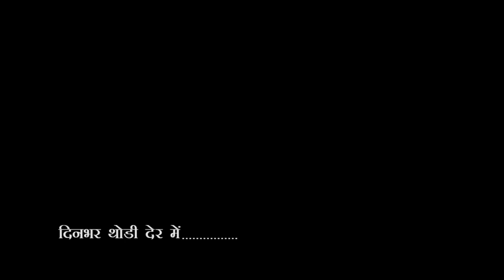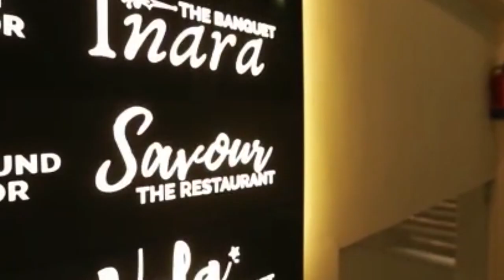City - 1 News Gorakhpur 26/11/2022